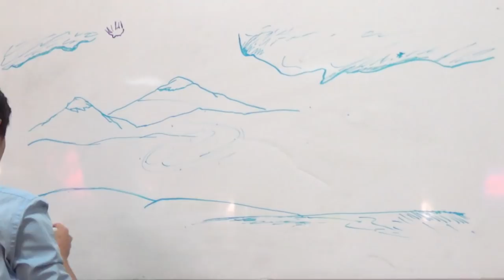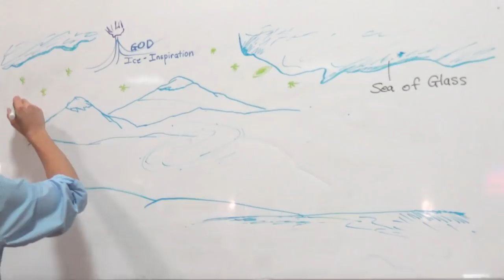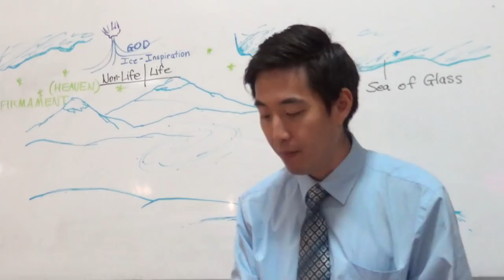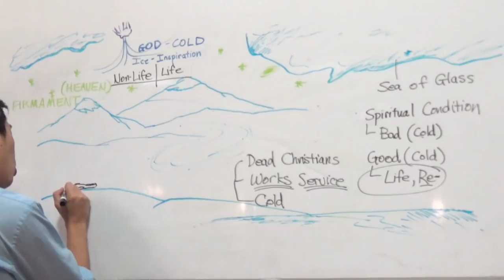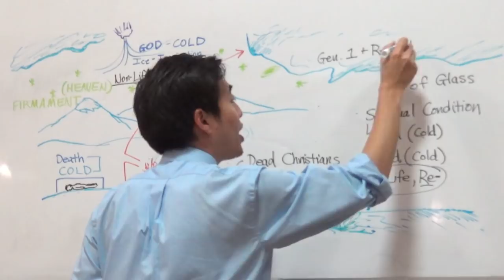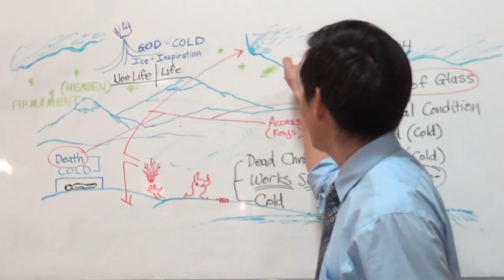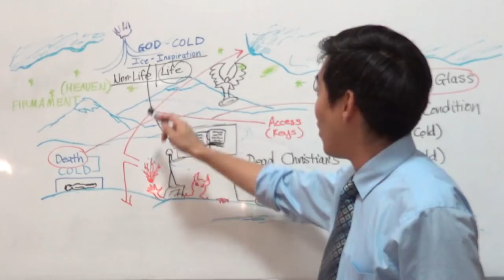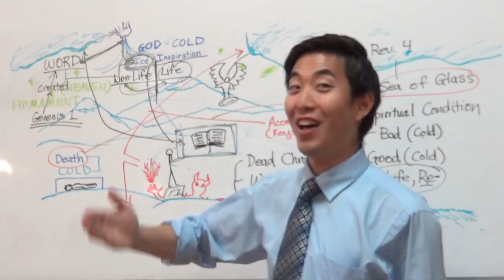ICE WORLD. Ice Dragon, Ice Age, Ice Wall & Ice Death | Dr. Gene Kim